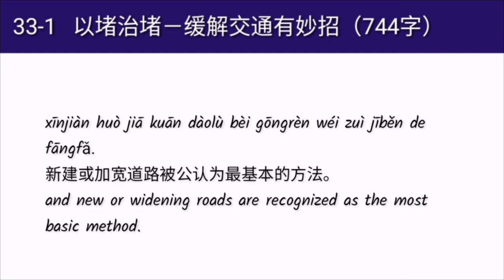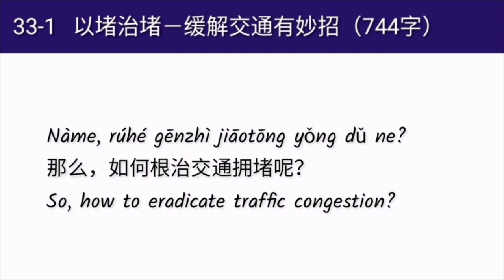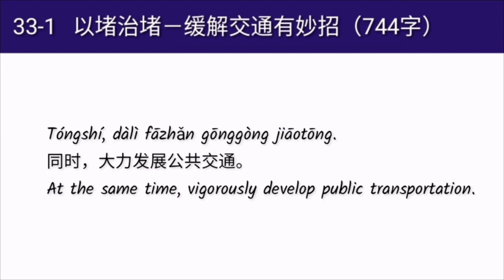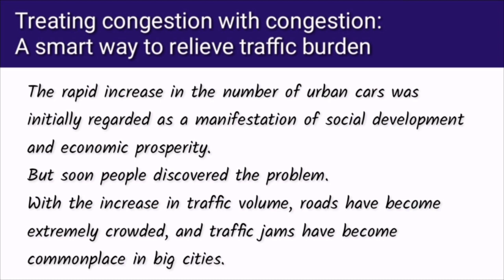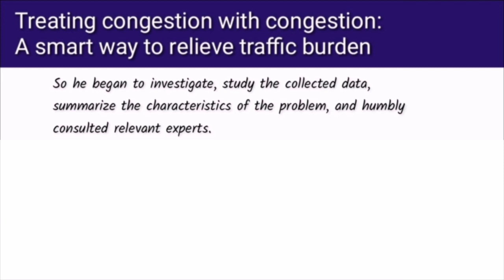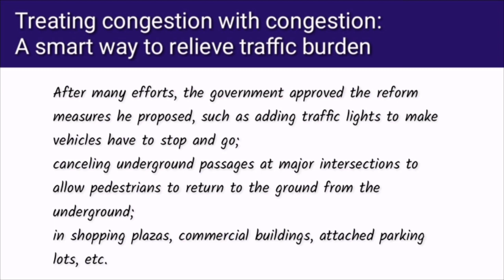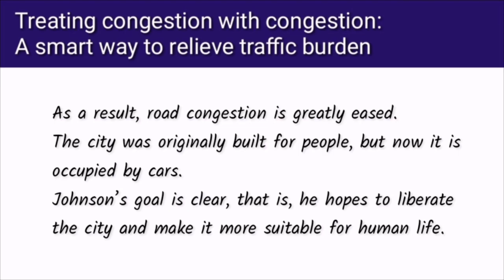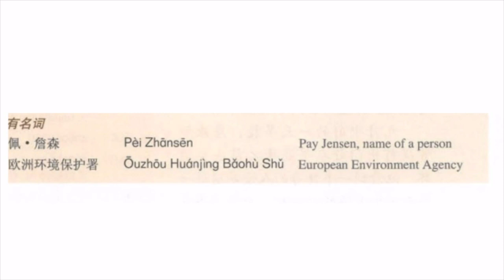hsk 5 lesson 33 audio with pinyin and English translation | 以堵治堵－一缓解交通有妙招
Hsk 5 standard course textbook lesson 33